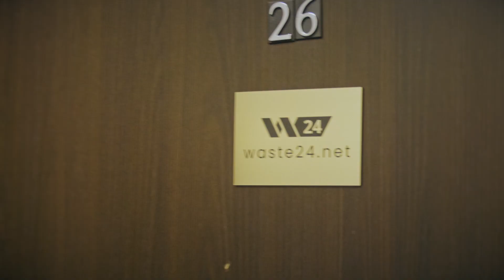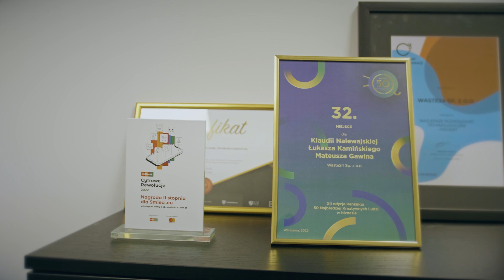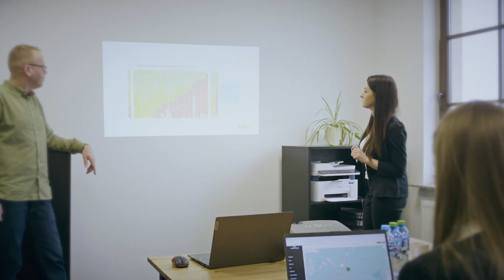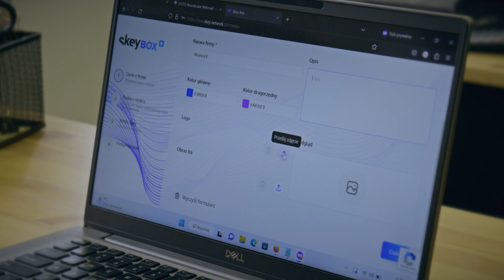Skey TV - Episode 5 - Waste24 - Integration of SkeyBox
See how blockchain supports waste management! 💥

Our partner - Waste24 - integrates SkeyBox! Waste24 is the finalist of the SkeyChallenge competition and an innovative system for waste management.💡

🔋How will they use the SkeyBox?
After installing NODE and access to the blockchain network, they will be able to use tools such as:
✅Website Security
✅Certificates
✅Files security
✅NFT generator
✅Supply chain
✅Security and transparency of company data

Blockchain is necessary to integrate data with field sensors of waste management.
What do you think? Is blockchain very ecological in this way?⛓☘️